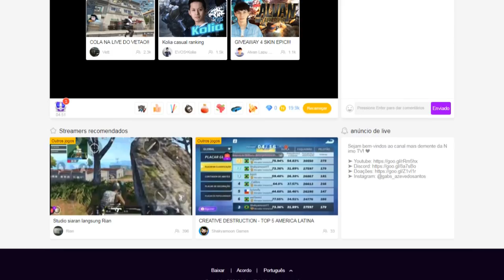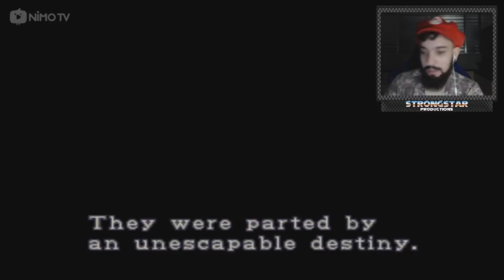RESIDENT EVIL 2 (PS1) #01 l A CONTINUAÇÃO DOS PESADELOS!!!